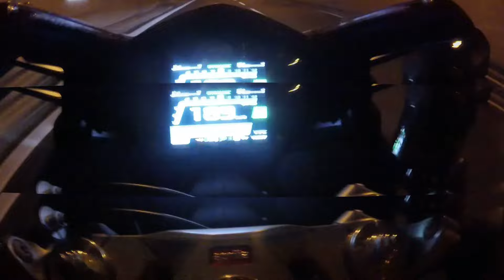Not Enough Power Aprilia RS 660 ? Max Speed under 10500 rpm !